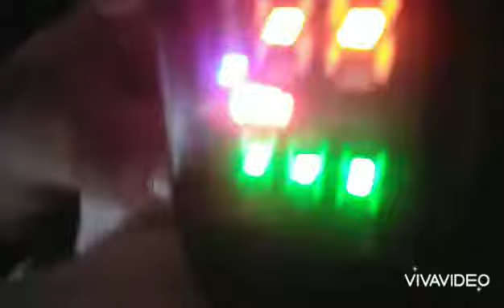piggy's dinosaur collection